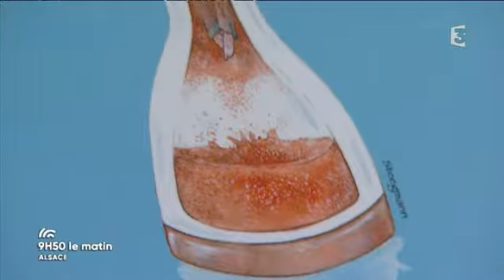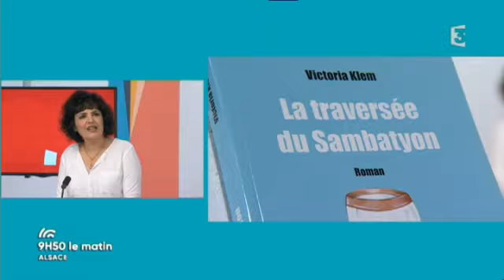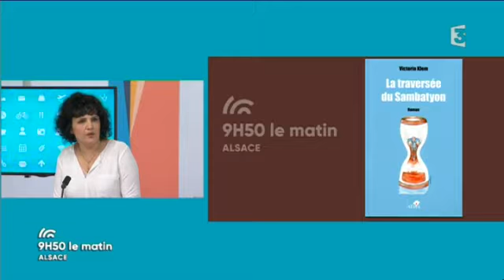LA TRAVERSÉE DU SAMBATYON - Interview de Victoria Klem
LA TRAVERSÉE DU SAMBATYON

Roman

Victoria Klem

Préface de Gérard Cardonne

Sépia

« Betty remarque à peine cette lumière de fin de vie qui nimbe la pièce où il se trouve. Elle se tient avec moi sur le pas de la porte, vacillante, s'impatientant de pouvoir enfin l'approcher de près et le toucher. Ses yeux sont maquillés et sa tête est couverte par respect pour les lieux. Elle a refusé de s'habiller en noir et s'est vêtue d'une veste couleur parme. Même dans ces moments tragiques, les yeux rougis et le teint pâle, je la trouve belle. » Au cœur d'un huis-clos vibrant, dans une langue émouvante et sensible, Victoria Klem nous livre l'amour absolu d'une famille pour celui qui se meurt en l'accompagnant jusqu'à sa fin.

Broché
ISBN : 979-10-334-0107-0 • octobre 2016 • 182 pages
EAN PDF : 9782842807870